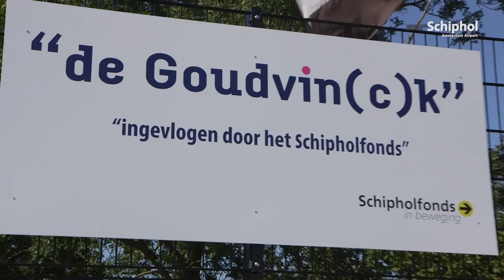Nieuw sportplein door donatie Schipholfonds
Dankzij een speciale donatie van het Schipholfonds is op de Vinckhuysenschool in West-Graftdijk een nieuw sportplein gerealiseerd.